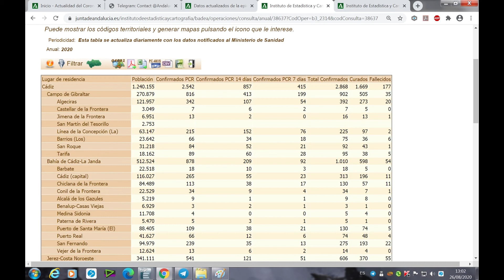82 positivos más en el Campo de Gibraltar, en Algeciras 22 nuevos contagios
Continúa el incremento de casos de Covid 19 en el Campo de Gibraltar . Son 82 positivos más que ayer lunes, 5  hospitalizados en los últimos siete días Así el total de casos confirmados en la comarca asciende a 902 positivos ,  362 de ellos son casos activos . En Algeciras entre ayer y hoy se han notificado 22 nuevos contagios según la Consejería de Salud de la Junta de Andalucía, el total de confrimados se incrementa hasta los 392 positivos ,  99 activos en la ciudad. En cuanto a otros municipios de la comarca , en La Línea hay 26 casos más en las últimas 24 horas, en San Roque 12 nuevos contagios, Los Barrios se mantienen 4 positivos más que a comienzos de semana.   En Castellar hay un caso más , y en Jimena ninguno . Finalmente, en cuanto a Tarifa  se han notificado  17 nuevos casos.